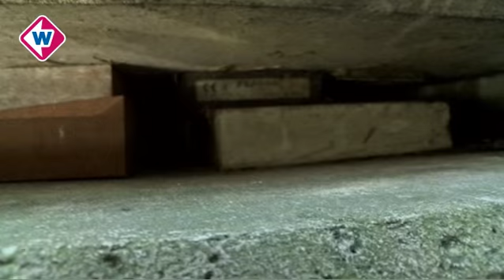Een beetje lijm had problemen voorkomen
Een beetje lijm had problemen voorkomen. Viaducten op Prinses Maximaplein hadden vastgelijmd moeten worden in plaats van los